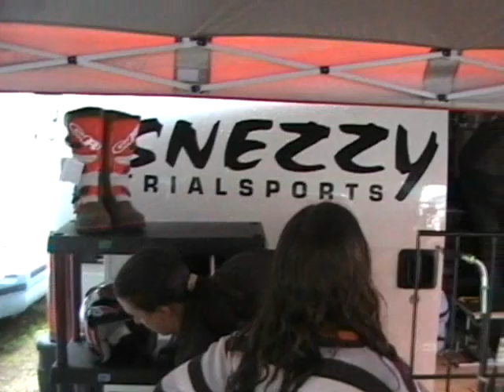Christian Aebi à Soultz & sa MAJESTY (Mike Andrews John Edward Shirt TY) By Philippe Stocker